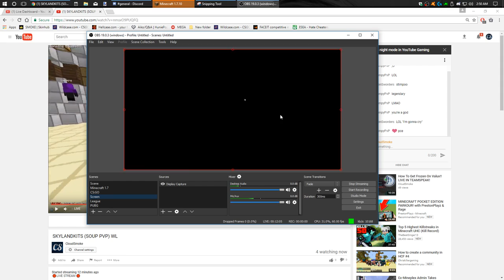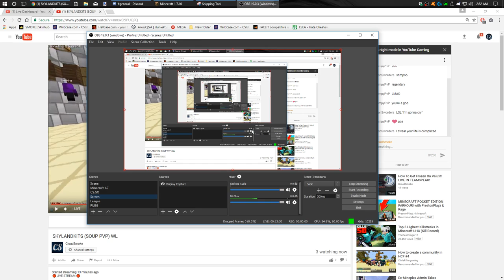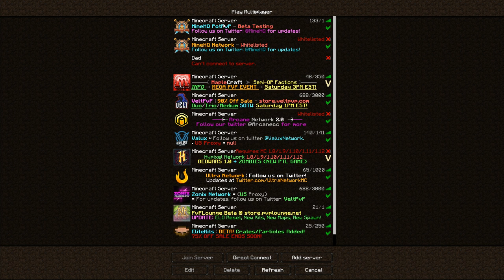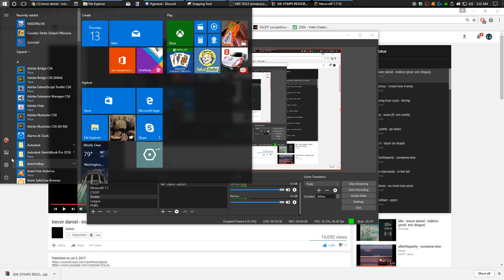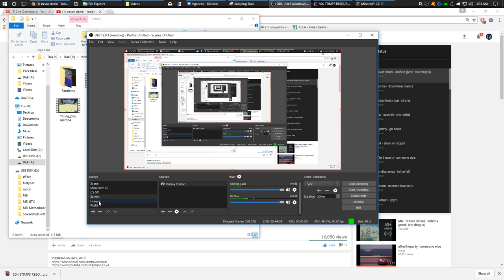SKYLANDKITS (SOUP PVP) WL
🔴LIVE STREAM 🔴

🔷 Commands 🔷
🡆 To view all commands type - !commands
🡆 To see my current pack type - !pack
🡆 To see my DPI & Sens type - !dpi